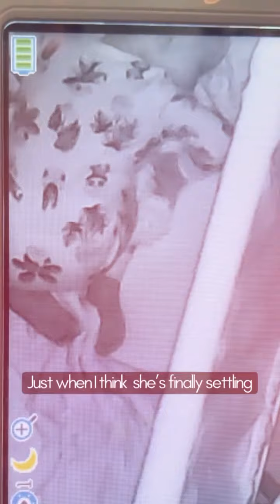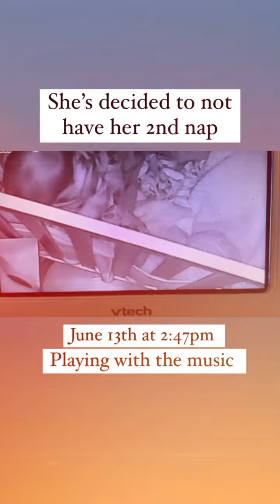Miela’s video pt 71 (June 12,2022)